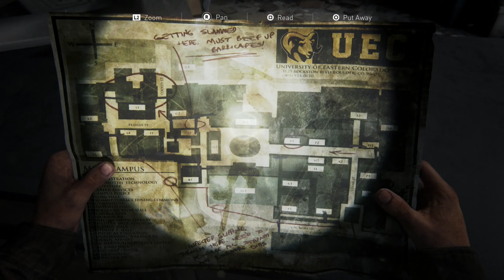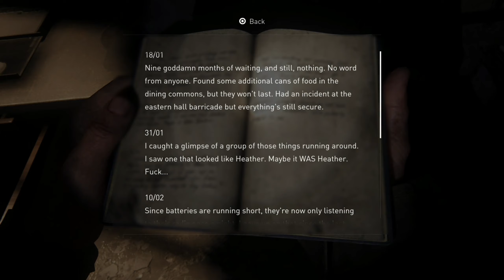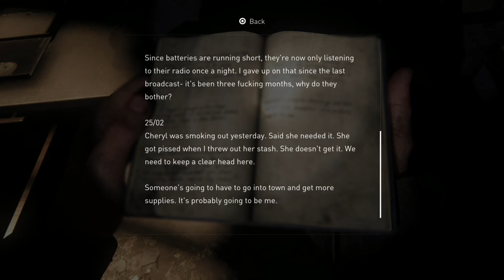Through The Students Rooms | Let's Play The Last of Us Part I #46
The Last of Us Part I is action-adventure game developed by Naughty Dog and was published by Sony Interactive Entertainment in September 2022. The Last of Us Part I is a remake of The Last of Us, which was released in 2013. The game features revised gameplay which includes enhanced exploration and combat as well as expanded accessibility options.

The story follows Joel, who has to escort Ellie across a  post-apocalyptic United States and faces cannibalistic creatures, which are infected by a mutated strain of the Cordyceps fungus. The Last of Us Part I also includes the expansion, The Last of Us: Left Behind,  a campaign following Ellie and her best friend Riley.

The Last of Us Part I was rebuilt in order to take advantage of todays new hardware, which required new animations, art direction, and character models to align with the vision of the original game's development team. The visual departments analyzed the original cutscenes and narrative beats to identify crucial storylines and their original direction and purpose. The team expanded upon the gameplay, technology, and accessibility features of The Last of Us Part II (2020), using its game engine and building upon it with the updated technology.